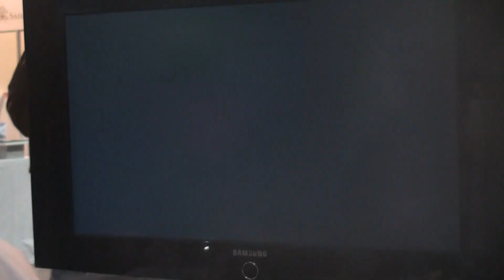SergioLiveHD humillado en el Japan weekend 2013 barcelona || 09.03.2013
Tras jordibcnhd ser humillado en el naruto ultimate ninja storm 2,ahora es mi turno,y me humillan en el torneo de fifa 13 a las primeras de cambio,ante el vigente campeón. Debo decir que tardaba 3000 años el mando en responder a las acciones y era imposible robar un balón,para colmo mi mala suerte habitual que no falte.